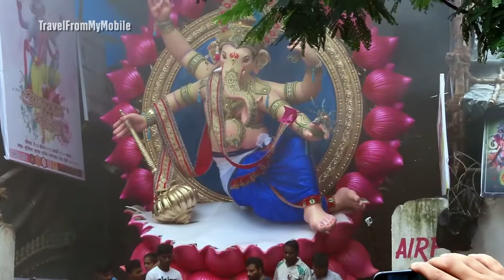Kherani Cha Raja | Aagman Sohala 2019 | Mumbai Ganesh Festival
from Parel Workshop,
Mumbai Ganpati Festival 2019

Old Channel Name - Travel from my mobile
New Channel Name - NMA

नमः  @nma
Thanks